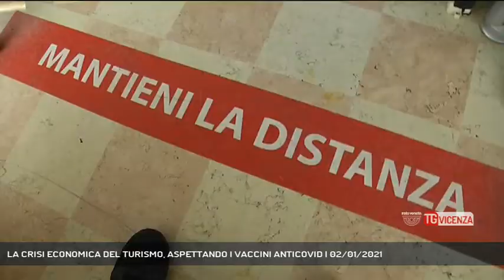LA CRISI ECONOMICA DEL TURISMO, ASPETTANDO I VACCINI ANTICOVID | 02/01/2021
TG Vicenza 02/01/2021 - VICENZA - La crisi economica derivata dalla pandemia. Colpiti tutti i settori, il turismo tra quelli più danneggiati.  || Il turismo è sicuramente uno dei settori economici più martoriato dagli effetti della pandemia. Nemmeno nel periodo natalizio è stato possibile recuperare . Il solo settore alberghiero ha perso 16 miliardi di euro a livello nazionale, circa l’80% del fatturato. Il 50% delle agenzie di viaggio vicentine potrebbe non riaprire il prossimo anno.  Chi resiste è costretto a pianificare sul lungo periodo aspettando il vaccino appena arrivato. Nemmeno i fondi previsti dal Recovery Plan fanno ben sperare. Poco più di 3 miliardi da dividere con la Cultura. L’1,6% del totale per un settore che vale il 13% di Pil. Ecco perché il settore chiede di essere maggiormente coinvolto nel pianificare la ripresa. - Intervistati SILVIA SALA (CONSULENTE VIAGGI), MICHELE SERRA (PRESIDENTE QUALITY GROUP) (Servizio di Daniele Garbin) - Segui Rete Veneta anche sul digitale terrestre! Visita il sito